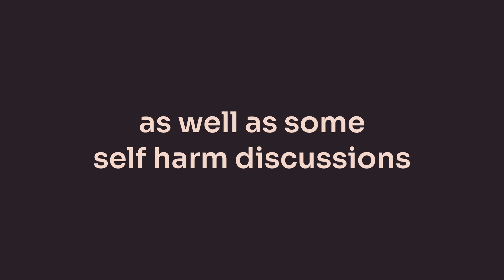World to Rights Podcast #50 - Mental Health II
We spent a lot of time thinking what Episode 50 would be, but in the end, it seemed appropriate to be honest and talk about how we're feeling.

But it's us, so obviously we invited Kat's fiancé Piers on to join us, and ended up spending probably half the podcast on a tangent or laughing.

We loved making it though, and I hope you enjoy listening too.

Thank you for sticking with us. You're awesome.

The intro and outro music was created by TaigaSoundProd, and used under licence.